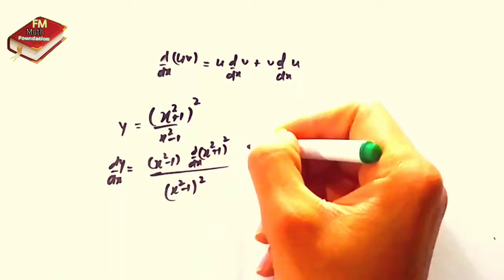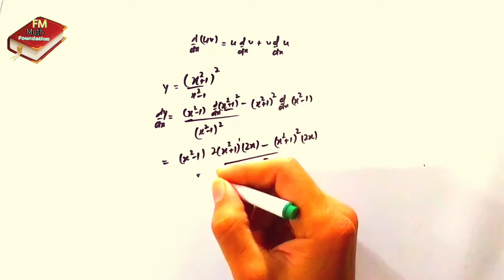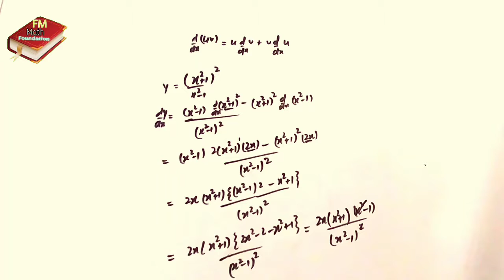Derivative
Assalam O Alekum students!!!

Wellcome to My You Tube channel which provides free tuition video lectures from mtric to FSc 💓💗💓
Contents cover👇👇👇

Derivative by power rule
Derivatives by product rule
Derivatives by quotient rule
Derivatives by chain rule
Derivatives by substitution
Derivative by functions
Derivatives of trigonometric
Derivative all rules
Derivatives explained in urdu
Derivatives calculus in urdu Derivative step by step solver
Find derivative of function Derivative finder online
Derivative table
Derivatives of logarithmic function